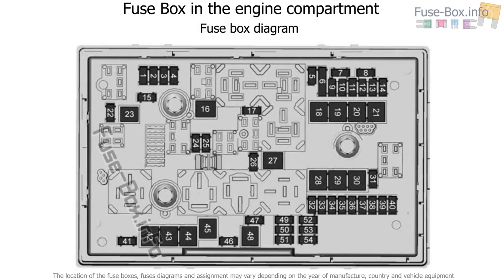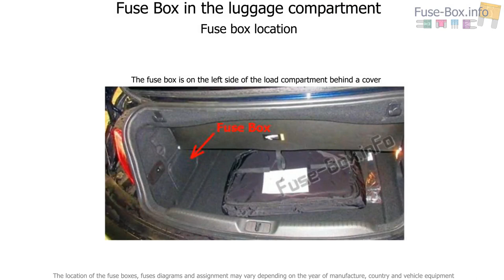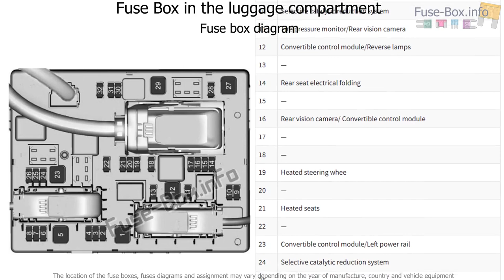Fuse box location and diagrams: Buick Cascada (2016-2019-..)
Fuse box diagram (location and assignment of electrical fuses) for Buick Cascada (2016, 2017, 2018, 2019-..).